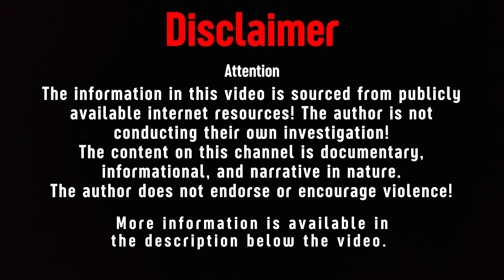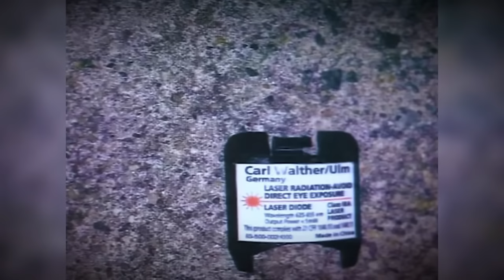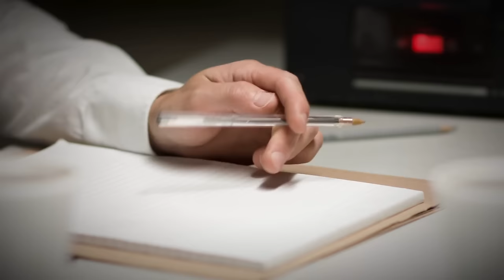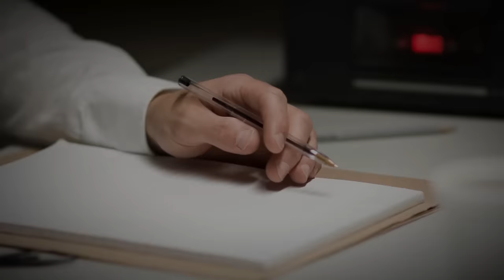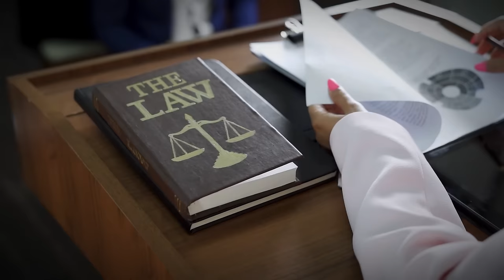The Chilling Case of Jessica Heeringa! True Crime Documentary.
On April 26, 2013, a Friday, Jessica Heeringa, a twenty-six-year-old woman, was working the late shift at the Exxon Gas Station located in Norton Shores, Michigan, United States. Jessica, a devoted mother to her three-year-old son, took on any shift available as she was determined to provide for her child, especially since her boyfriend, Dakotah Quail-Dyer, had recently lost his job.